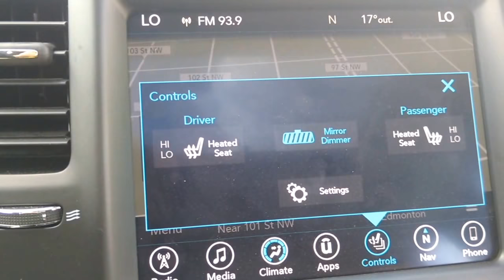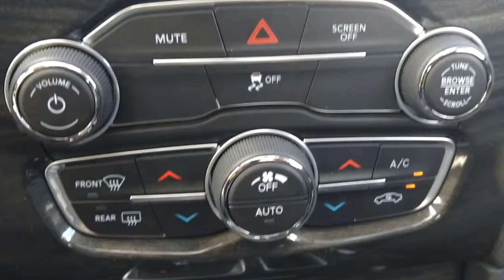2017 Chrysler 300 Limited LOADED - For Sale - Car Corner Edmonton!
Are you looking for a vehicle that offers plenty of room to move in a luxurious interior while you enjoy a TON of power options, with VERY low mileage and that comes

with total peace of mind when you purchase? Look no further than this loaded up, bold Black 2017 Chrysler 300 Limited

$28,988 + GST
$113 Bi-Weekly (bi-weekly payments of 84 months at 3.99% APR for a total of $2981.50 COB, excluding GST.)
13,113 Kilometers
8-Speed Automatic Transmission

Offers spacious and comfortable leather seating for up to 5-passengers and a ton of room for belongings in the trunk, a responsive engine with a nearly ideal balance

of power on demand and fuel economy, a ton of power options including touchscreen/navigation/backup camera/heated seats/sunroof and so much more! Yes, it's got less

than 12,000kms on it and BEST OF ALL it's available TODAY at YOUR CHOICE of either a great price or low low payments! Get in touch quickly as these beautiful 300

Limited won't last long!

Amenities Include: Factory warranty, push button start, heated seats, leather interior, sunroof, backup camera, bluetooth, navigation, keyless entry, hands free, voice

activated commands, power locks, power mirrors, power windows, steering wheel mounted controls, and so much more!!

Available At:
Car Corner Edmonton
(Corner Of 101 St & 111 Ave,)